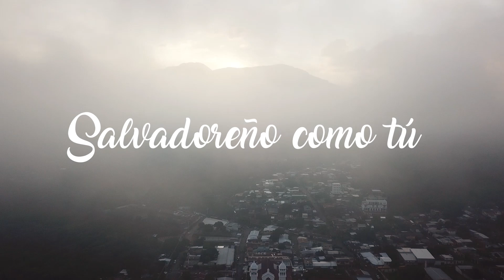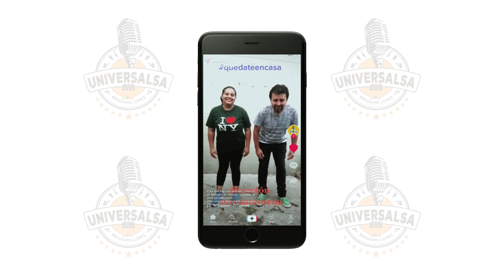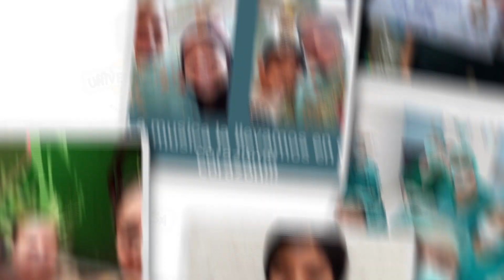Salvadoreño como tú (versión cuarentena)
Con mucho cariño, y desde el rincón más profundo de nuestro corazón... hicimos esta canción dedicada a todas las personas que han sufrido (cada quien a su manera) en estos últimos meses.

Como sociedad, nos vimos forzados a encerrarnos, a dejar de trabajar, algunos han pasado hambre, a otros les ha llovido sobre mojado, algunos lo han perdido todo...

También hay un grupo de personas con una nobleza de corazón tan grande, que han tenido que superar sus propios miedos para jugarse la vida por nosotros, como nuestras enfermeras, doctores, policías y militares, entre otros.

Además de hacer todo lo que está a nuestro alcance para colaborar con la situación, sentimos tanta admiración por nuestros hermanos salvadoreños, que no nos queda de otra que dedicarles esta canción.

Hermanos salvadoreños: no nos rindamos, aguantemos un poquito más, porque estamos seguros de que mañana todo será mejor.

Para todos los salvadoreños, como tú, luchadores de corazón, con ganas de salir adelante... presentamos:

PD.: Gracias a todos los que nos ayudaron enviando imágenes para el video. ¡Los queremos mucho!

Edgard Mena: letra, arreglo, composición, mastering
Willmer Ramos: edición, color grade, animación, drone
Eliseo Murillo: imágenes aéreas, drone
Antonio Rodríguez (JoChe): camarógrafo
Benjamín López: vocalista, letra, arreglo
Erick Rivera: piano, arreglo de piano
Salvador Landaverde: percusión, conga/bongo, arreglo
Gladys Jiménez: cantante
Balmore Gavidia - cantante
Nelson Castaneda Jr. - Trompeta
Arnoldo castillo - trompeta
Sebastián Anaya - trombón
Juan Carlos Escobar: trombón
Mauricio Villafuerte: timbal
José Vidal Molina: baby bass